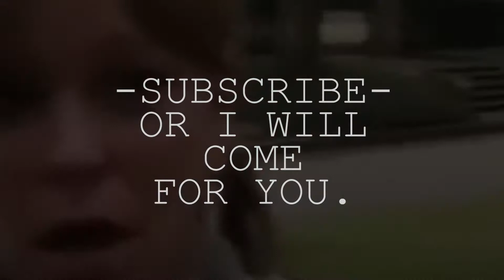Skate Park Karen lets them know they have been Served!! Karen To The Rescue!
Hi & welcome!
Caution, this is Not drill! Karens are on the loose! And We have a duty to document this Increasingly NOT Rare Species Running Around trying to rescue the world from itself!